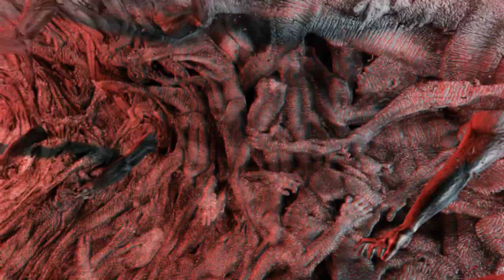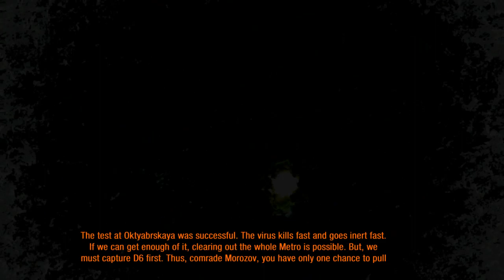Metro Last Light Redux - PC Gameplay Full Walkthrough Part 9 (No Commentary)